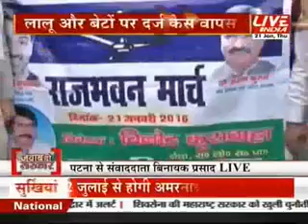क्या लालू और दोनों बेटों को बचा रही है बिहार सरकार ?